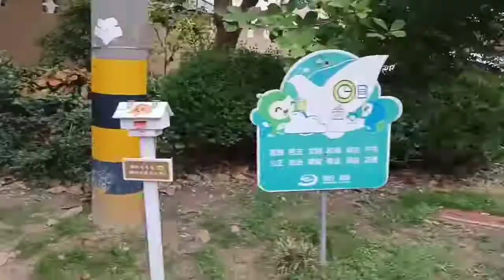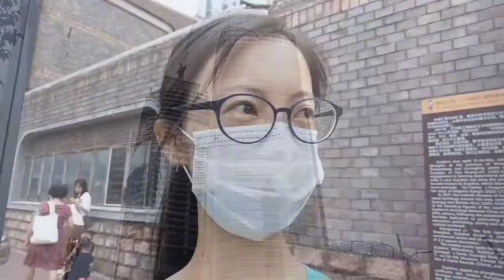今天又带着女儿来医院，跑两趟花了2000，幸好还能报销一点